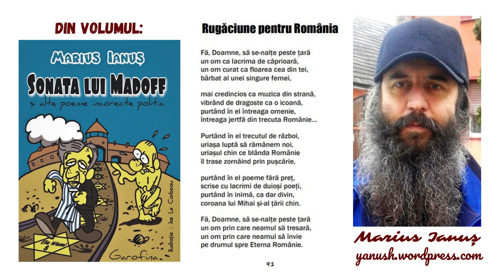Marius Ianuș - Rugăciune pentru România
Fă, Doamne, să se-nalțe peste țară
un om ca lacrima de căprioară,
un om curat ca floarea cea din tei,
bărbat al unei singure femei,

mai credincios ca muzica din strană,
vibrând de dragoste ca o icoană,
purtând în el întreaga omenie,
întreaga jertfă din trecuta Românie…

Purtând în el trecutul de război,
uriașa luptă să rămânem noi,
uriașul chin ce blânda Românie
îl trase zornăind prin pușcărie,

purtând în el poeme fără preț,
scrise cu lacrimi de duioși poeți,
purtând în inimă, ca dar divin,
coroana lui Mihai și-al țării chin.

un om prin care neamul să tresară,
un om prin care neamul să învie
pe drumul spre Eterna Românie.